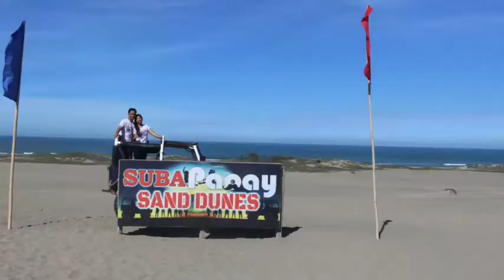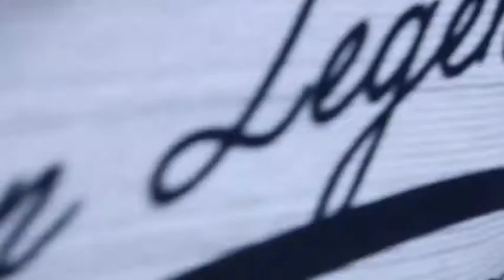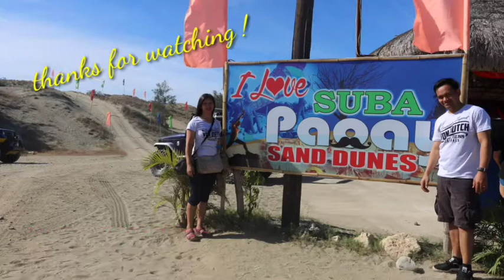Sand Dunes Bonding and Adventure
San Dunes, Paoay, Ilocos Norte